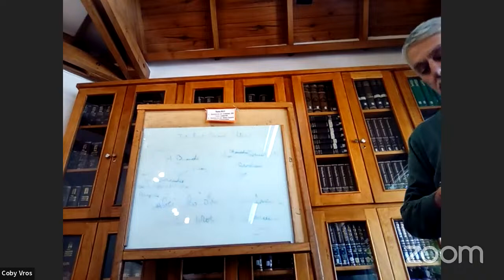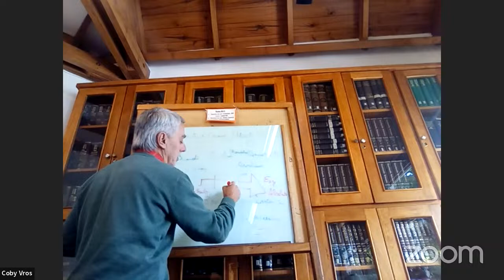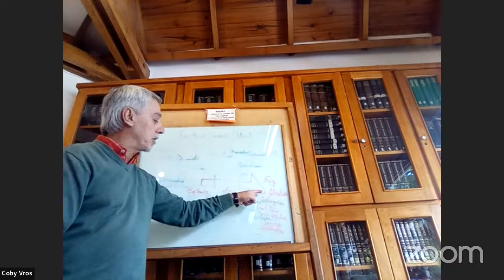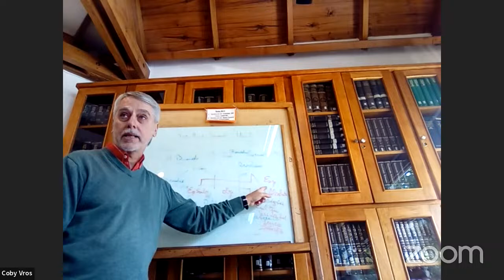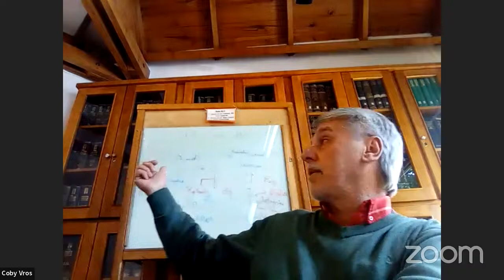Filosofía con Eduardo Bedetti